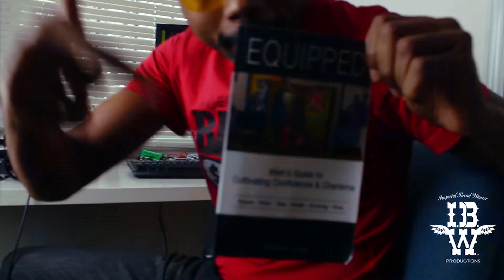Waaay in The A part 2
Artist Proofetheprince has Moved to Atlanta with Comedian Mr Yellow Shades, The journey has reached new Heights, and will All be documented here. From studios, to on stage the grind never stops. Follow the movement... From Rags To riches..  Instagram @proofetheprince  @mr.yellowshades